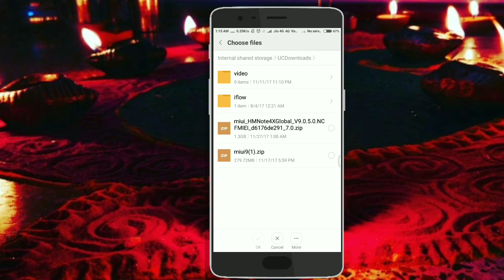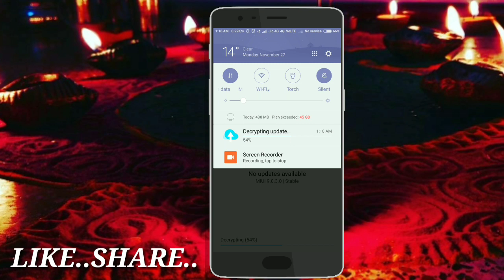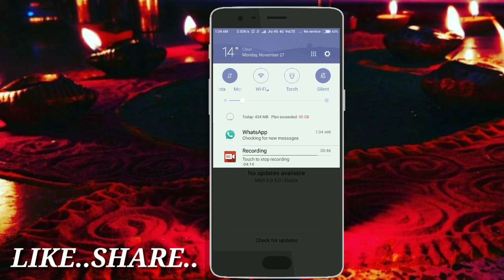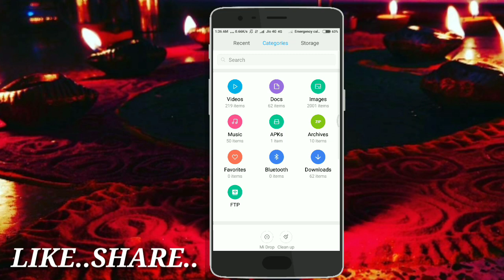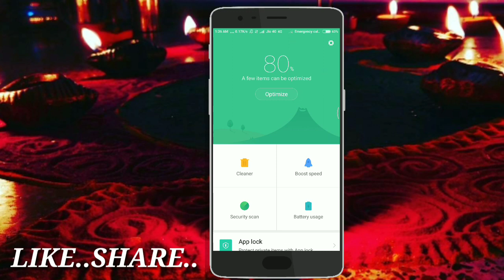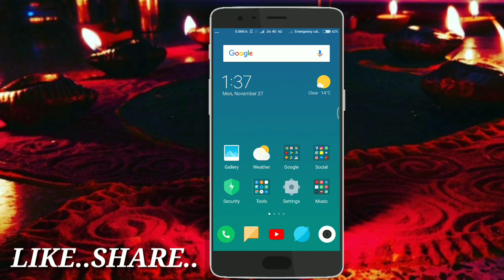MIUI 9.0.5.0 GLOBAL STABLE UPDATE | NEW NOTIFICATION ? | NOTHING NEW ? WHAT XIAOMI IS DOING ? 😤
Hello, Friends Welcome to HarshitBhatia!!

Music credit -